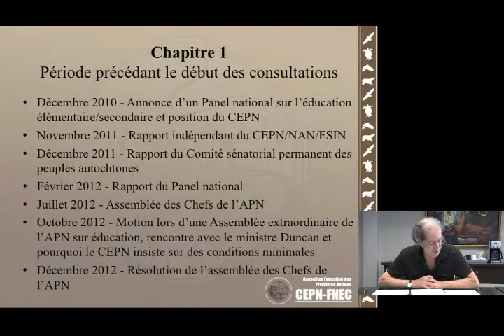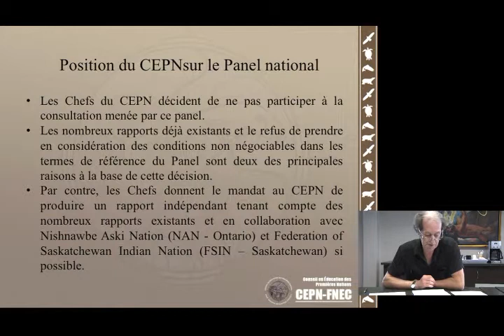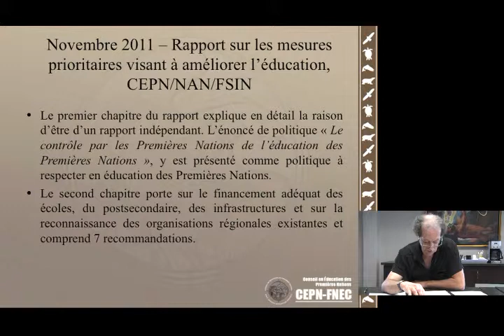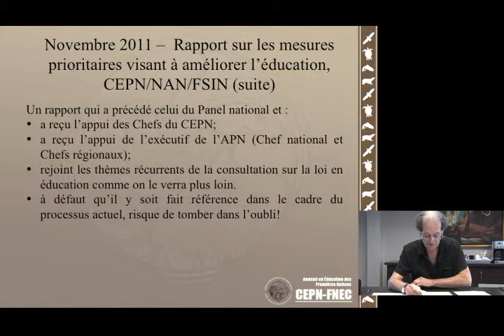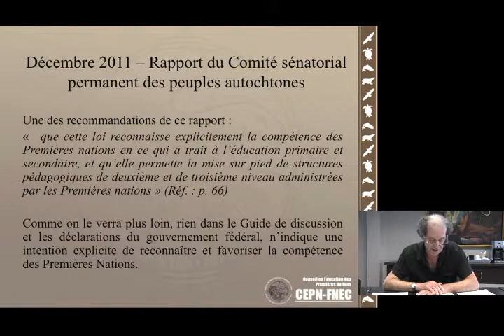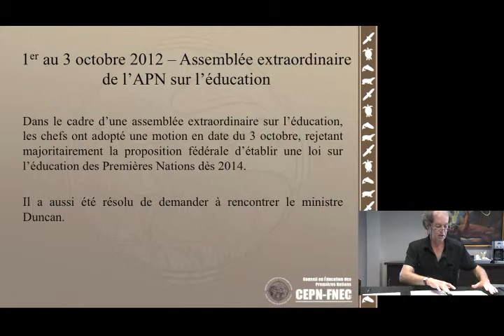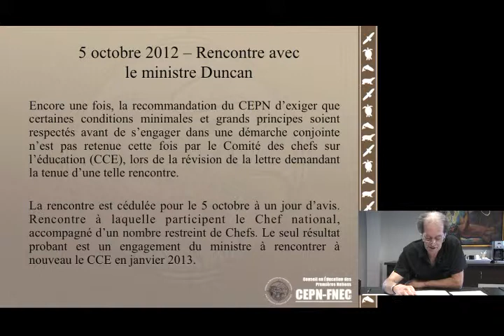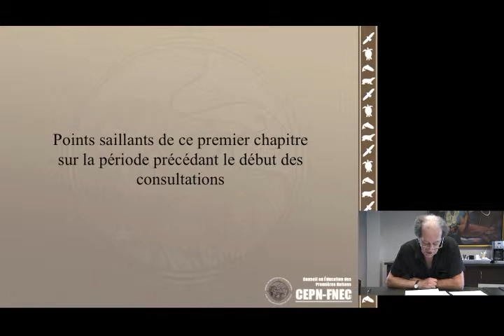Projet de loi fédérale éducation Premières Nations (Chapitre 1)